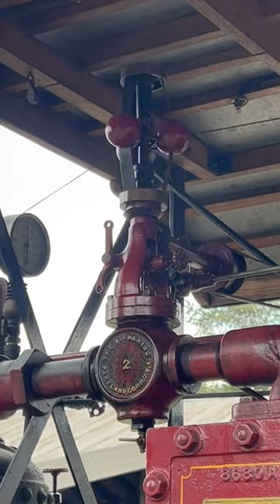Vintage Steam Tractors!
More operating steam tractors working at a show in Pennsylvania summer 2022. See vintage steam powered tractors working, under steam. Lots of tractor action in this one-minute video